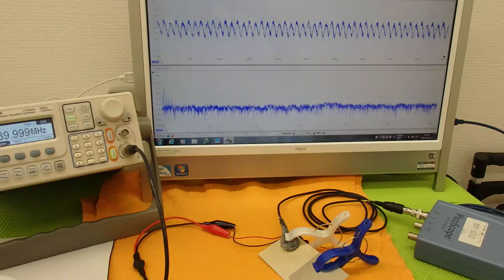オリジナル超音波実験 （超音波システム研究所 ultrasonic-labo）